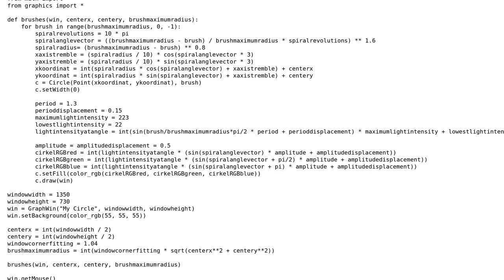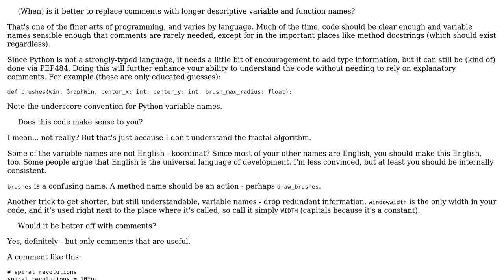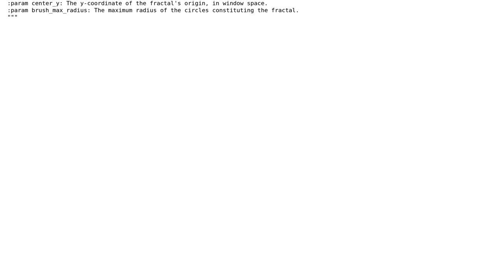Code Review: A fractal picture - John Zells graphics.py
With thanks & praise to God, and with thanks to the many people who have made this project possible! | Content (except music & images) licensed under CC BY-SA | Music | Images & others | With thanks to user Reinderien user Progrmming is fun and the Stack Exchange Network Trademarks are property of their respective owners. You are responsible for your own actions.